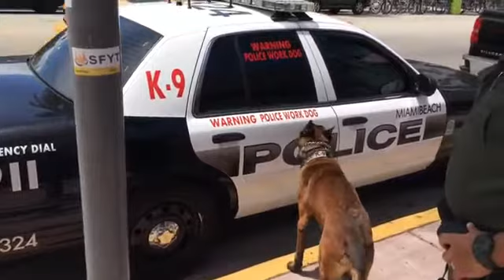K 9 retires from Miami Beach Police Department after 7 years on the force Miami Herald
K-9 Mikey, a Belgian Malinois, is retired from the Miami Beach Police Department. Watch him open a car door with this mouth. Miami Beach Police Department